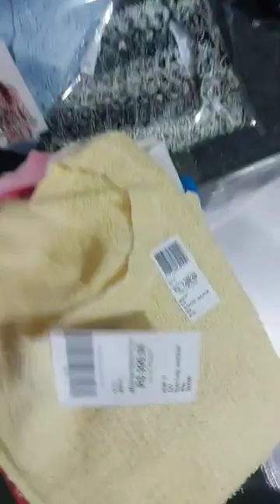AAA Grade Girls Winter M to XXXL stock minimum order 200 pec rs 110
Surplus AAA Grade Girls Winter Crosia  top stock ready quantity 2000 pec available size M to XXXL  stock minimum order 200 pec rs 110-

Bulk Deal Rate Different